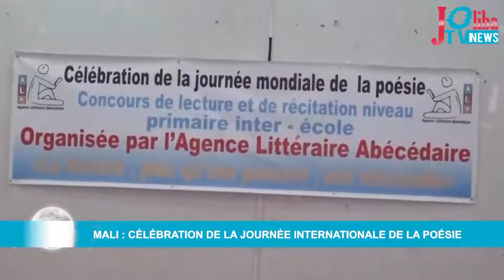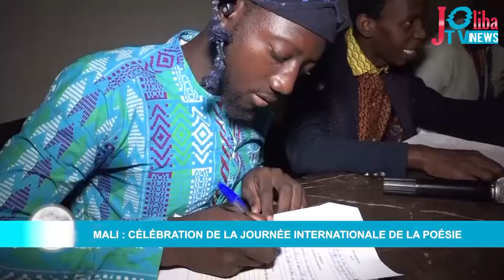Mali : célébration de la journée international de la poésie